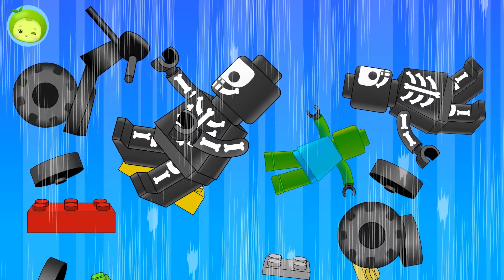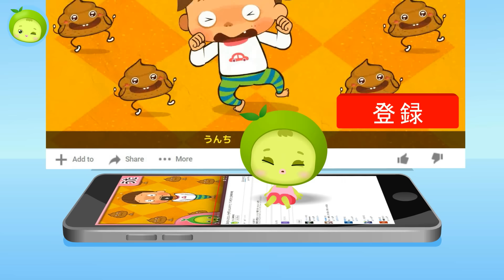トイレンジャー特集 | 人気ランキング TOP5 (43分) | まめきゅん MAMEKYUNN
トイレンジャー 43分